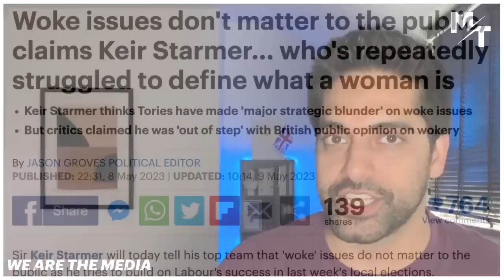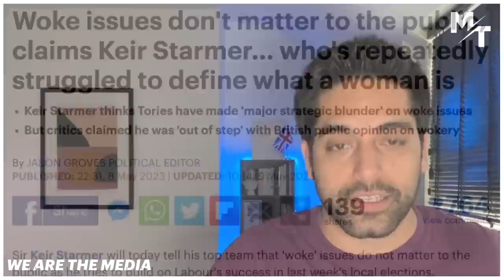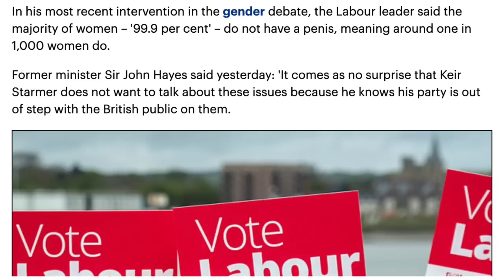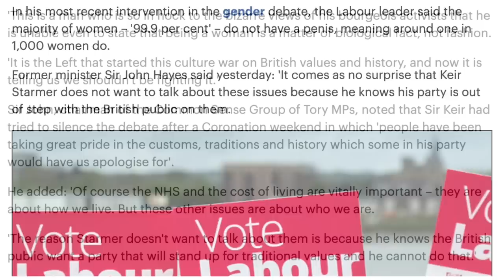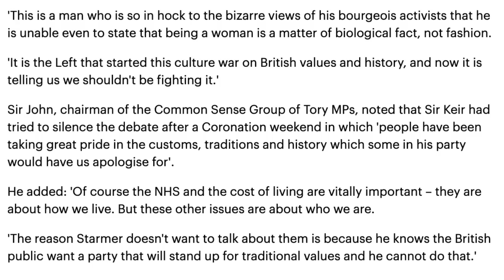Starmer’s DANGEROUS Pro-Woke Policy Revealed